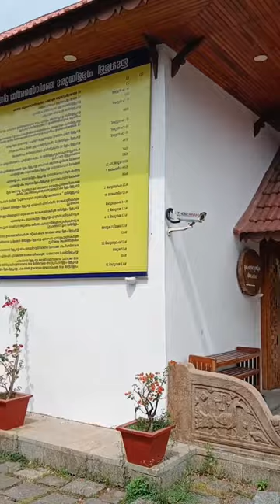EDAPPALLY PALLY | St. George Forane Church Kochi | Churches of Kerala